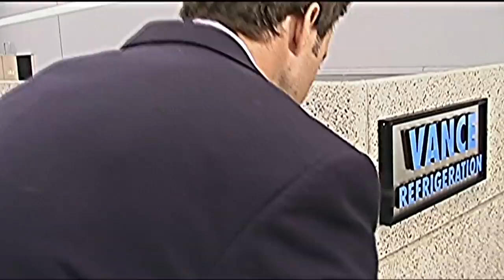Matt Hancock - Hardcore Parkour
When he's not fighting covid19 or singing karaoke, Matt likes to get out and do some hardcore parkour. Be careful kids, Matt Hancock is a trained professional.